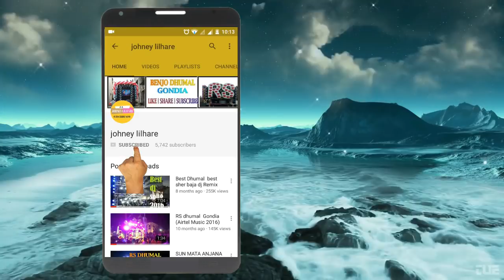BABA DHUMAL GONDIA